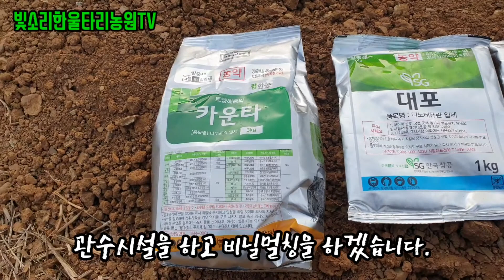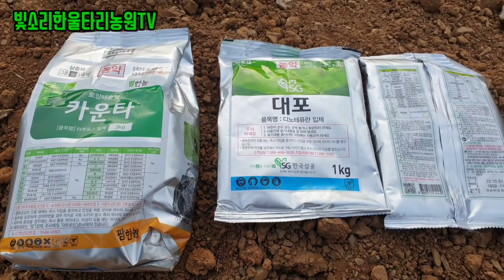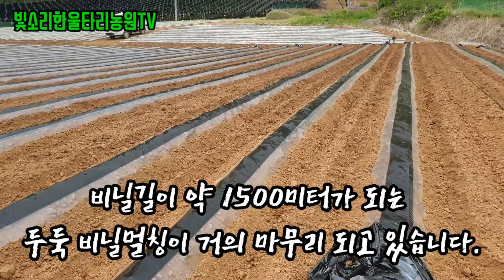고추밭 만들때 무엇이 필요할까?/ 고추밭 관수시설 꼭 해주세요/돌격탄 고추밭 병해충 방제